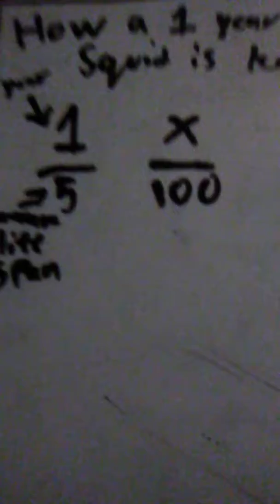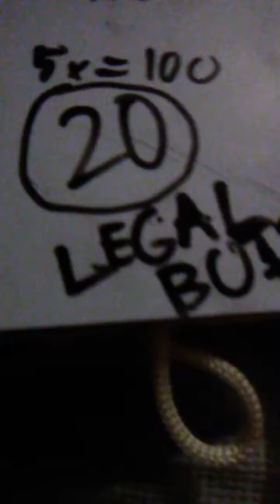Professor Weebabuu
Laying hard facts on your ass